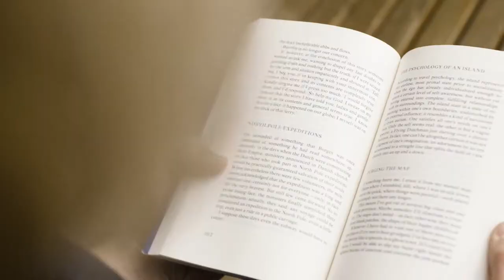El Club de las 5 am NO SIRVE | Luis Vega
Equipo que uso:
Tenis 2

Si quieres 3 VIAJES  EN UBER usa mi codigo:
07n9j1